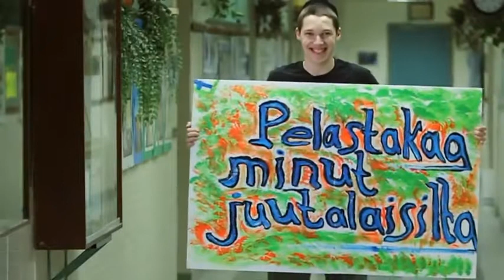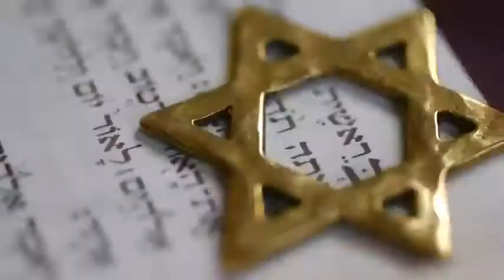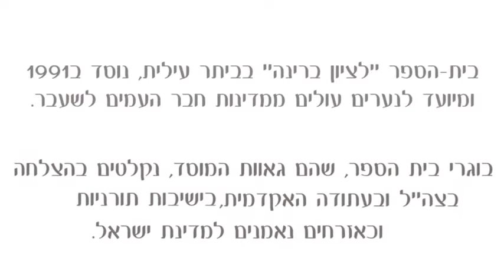Ani Yehudi musical video full version